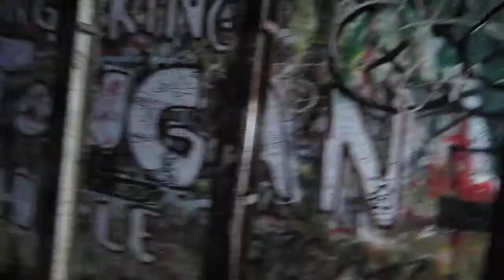Haiku Stairs at the Radar Tower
At the top of Haiku Stairs at the Radar Tower.  It was raining hard on that day and there was no guard.